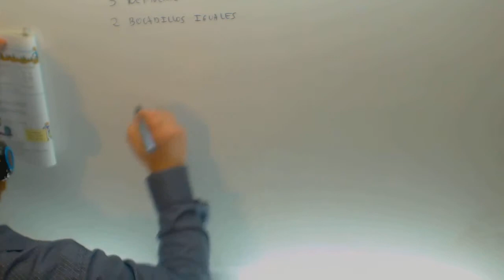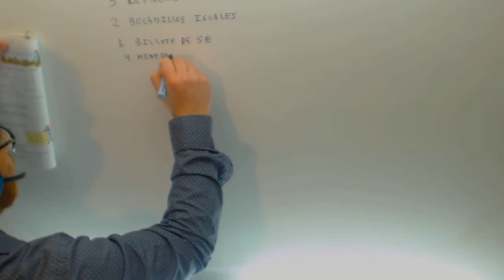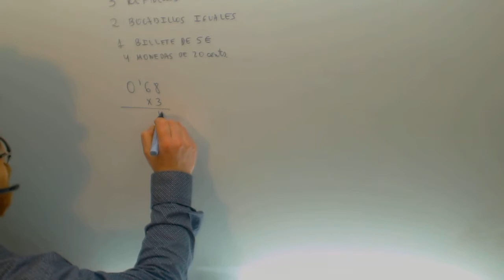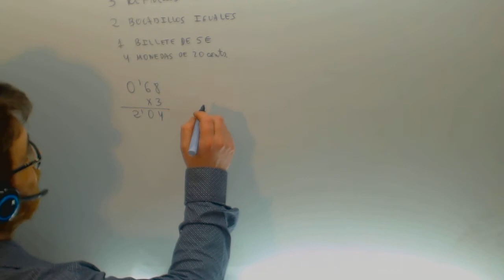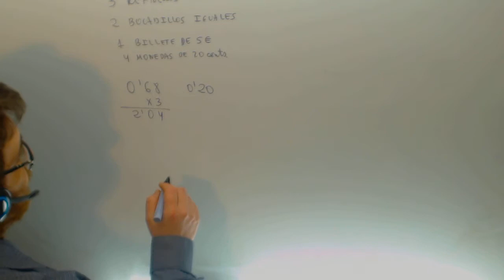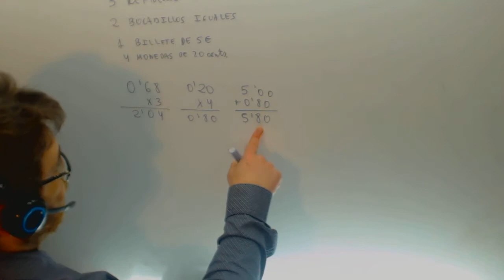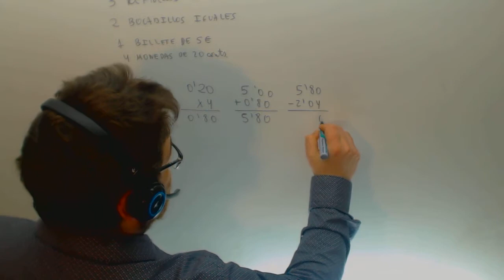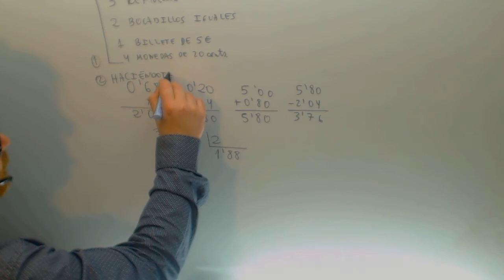Problemas de fracciones 02 Matematicas 6º Primaria Academia Usero Estepona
Problemas de fracciones 02 Matematicas 6º Primaria Suscríbete a nuestro canal en Youtube para ayudarnos a seguir creciendo Academia Usero en Estepona, el centro de formación con más vídeos en Internet del Mundo presenta